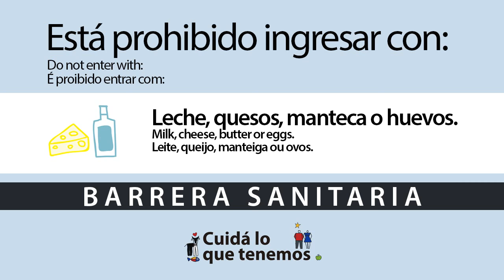BARRERA SANITARIA PRODUCTOS NO AUTORIZADOS A INGRESAR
PRODUCTOS NO AUTORIZADOS A INGRESAR A URUGUAY POR PARTE DE LOS PASAJEROS, ENCOMIENDAS Y CORREO. Por más información sobre productos permitidos y prohibidos